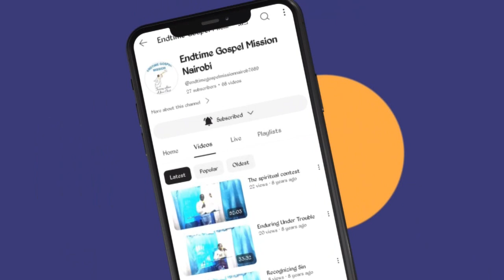Words of Wisdom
Snr. Pst. Washington Atieli, main service, 8th/Sep/2024